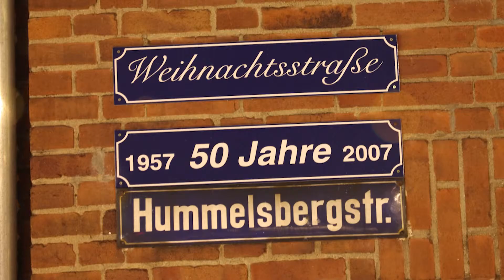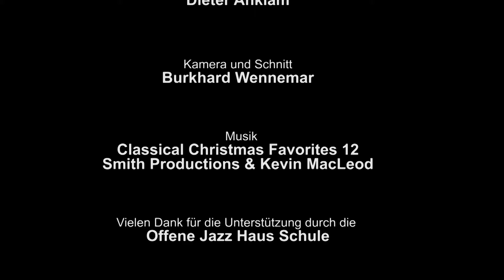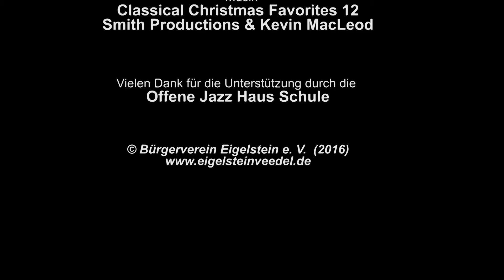Weihnachtsbeleuchtungen in Köln - mit Drohnenflug!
Drohnenflug über den weihnachtlich erleuchteten Eigelstein und schöne Bilder von den Weihnachtsbeleuchtungen in der Dürener Straße, Mittelstraße, Schildergasse, Gürzenichstraße, Apostelnstraße, Auf dem Berlich, Landmannstraße, Hummelsbergstraße und Severinstraße.